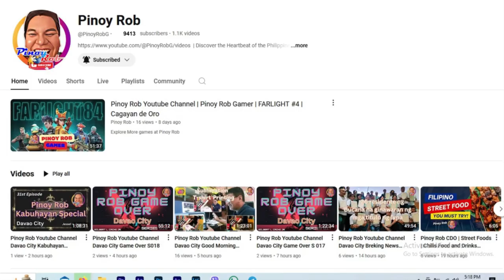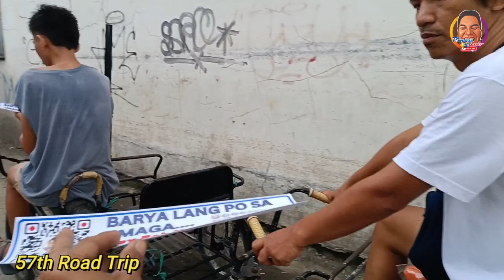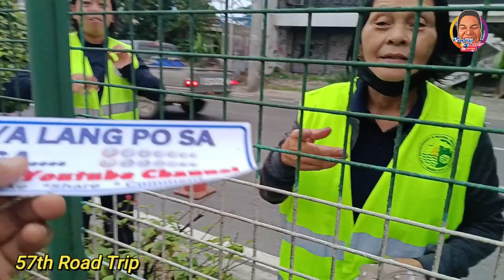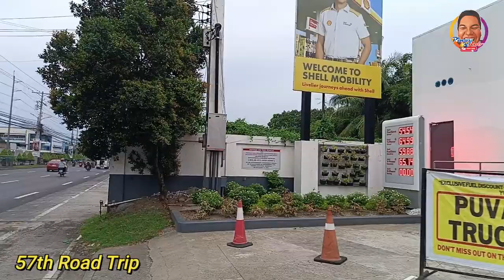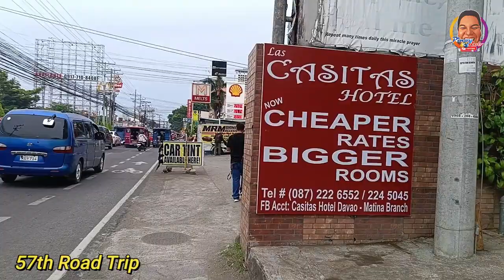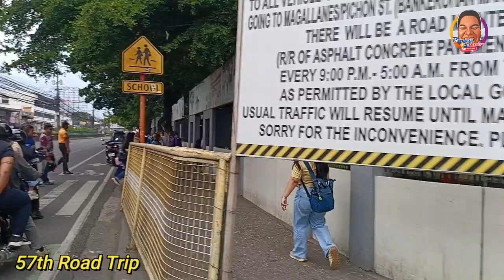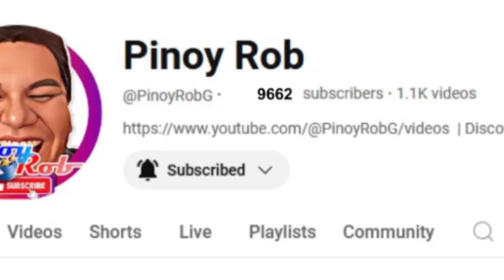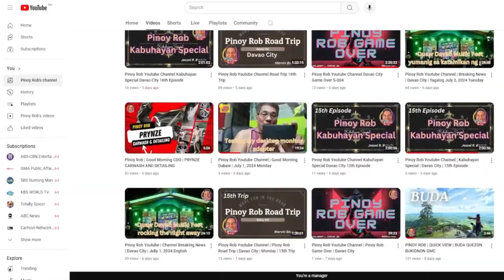Pinoy Rob Youtube Channel Davao City 57th Road Trip Matina Central To Bankerohan